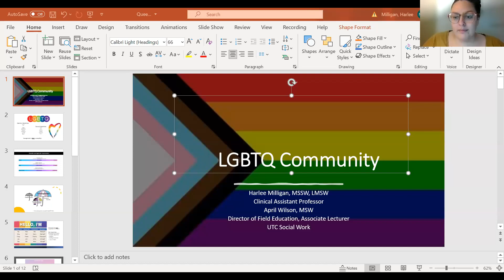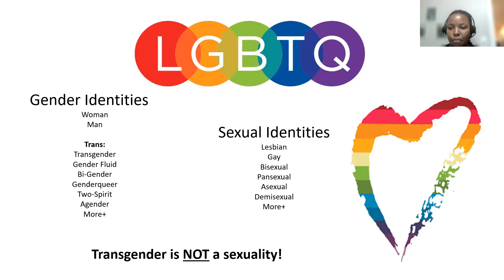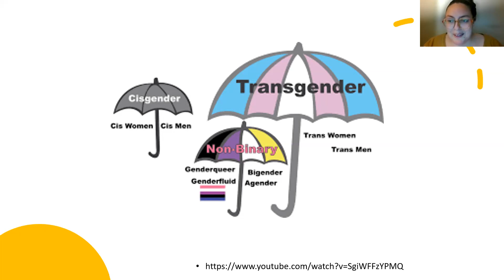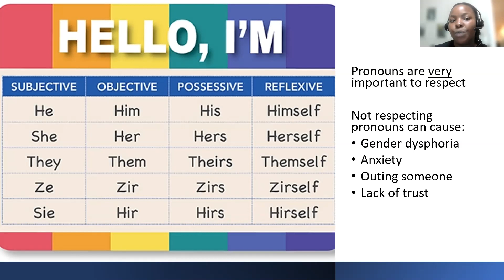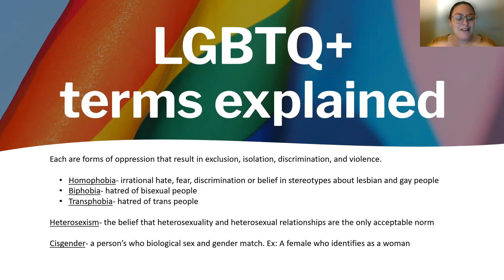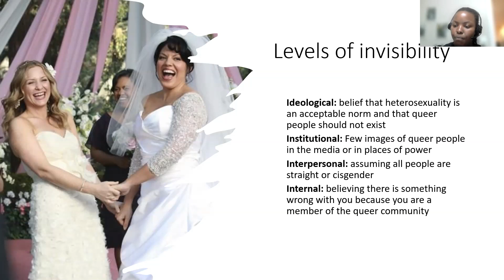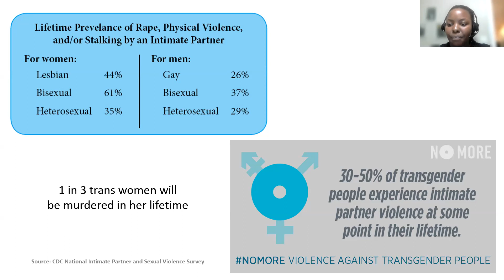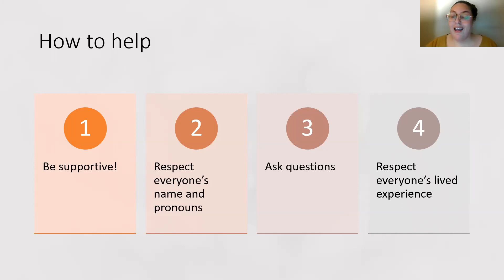Diversity and Inclusion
Presented by UTC-
A discussion that will entail terms and identities associated with being LGBTQ/Queer including what pronouns are and how to use them appropriately. Also to be discussed is the impact of homophobia and transphobia on different areas of life including violence experienced by this group. Most importantly, we will discuss how to be a good ally to the community.
Bio on presenters:
Harlee Milligan is a graduate of both UTC (BSW) and UTK (MSSW) and is a licensed master social worker. She has been creating programming and trainings focused on gender-based violence, self-harm, eating disorders, and the LGBTQ/queer population for over 9 years. She started her professional career working as a Sexual Assault Victim Advocate/Case Manager until she began working in prevention as a Sexual Violence Community Educator. Most recently she transitioned into working as a full-time Clinical Assistant Professor at the University of Tennessee Chattanooga in the Social Work Program. Additionally, Harlee was named the Tennessee Conference on Social Welfare's Advocate of The Year for 2017 and sits on several committees including the Tennessee Sexual Assault Prevention Committee and DELTA-grant State Leadership Committee.
April Wilson is the Director of Field Education and an Associate Lecturer for the University of Tennessee at Chattanooga Social Work Program. As the Director of Field Education for UTC, April oversees field placement for both, undergraduate and graduate students. April has been instrumental in the development of CFD Connect, a program aimed at working with high users of non-emergency services at the fire department and the inclusion of social work services in our local public libraries. April obtained her BSW from the University of TN Chattanooga in 2011 and her MSW from Southern Adventist in 2013. April has worked with survivors of intimate partner violence, sexual assault, elder abuse, human trafficking, and those experiencing homelessness. April has served on the Head start Policy Council, the Shelter Best Practices Committee for the State of Tennessee and is a Building Strong Brains (BSB) Trainer.